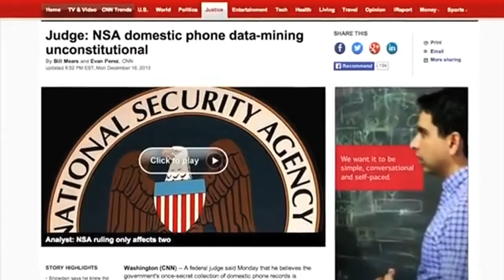¿Cómo afecta el ciber crimen a las naciones y a las econom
Entrevista con Tom Rich, ex secretario de la NSA